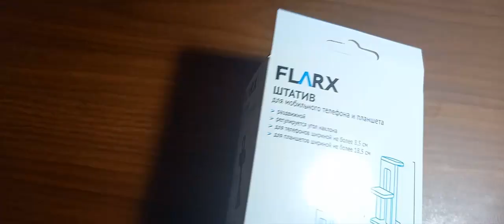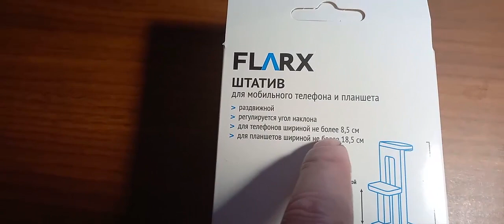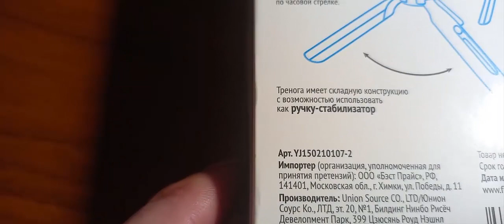ОБЗОР FLARX ШТАТИВ для МОБИЛЬНОГО ТЕЛЕФОНА и ПЛАНШЕТА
Ссылка на ШТАТИВ нет, покупал в городе.

ТОРГУЮ НА ЭТИХ БИРЖАХ / ПРОВЕРЕНО ЛИЧНО!
BingX бонус до 5135 USDT
BTC за регистрацию 10 000 BTCX
Atlantis за регистрацию 1000 Atlantes Coin

ELEVATOR SPACE

Желаю удачи!

Новый проект NOVAK

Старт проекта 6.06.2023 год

1) Инвестировать можно USDT, Qiwi, VISA/ Mastercard/ МИР
2) Выплаты моментальные
3) Минималка на вывод 1$, 1000 RUB
При выводе денег есть комиссия 0,1%
МОЙ ДЕПОЗИТ 19,45 USDT

1) МОЙ ДЕПОЗИТ ?? 19,45$  ?? ДОХОД ДО 3% В ДЕНЬ
2) Инвестирование в крипту это всегда риски,
поэтому выбирая данный проект я опирался на возможность вывода средств в любой момент
 и на минимальный порог входа от 10$, а в тест режиме даже от 1$

MATRIX STRATEGY

Проверенный ОБМННИК!

ТОП ПРОЕКТЫ!
Здесь ураган аудиторий, ВК, ФЕЙСБУК, ИНСТАГРАМ, ЮТУБ.
7) SOC PUBLIC заработок без вложений!
8) Catly.io Бонус $0.001762 USDT

ЭЛЕКТРОННЫЙ КОШЕЛЬКИ!